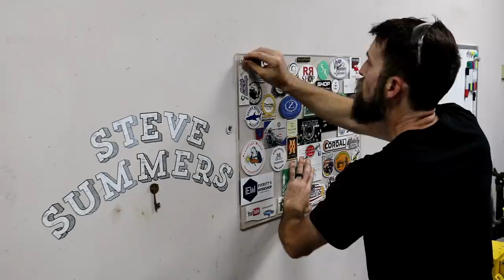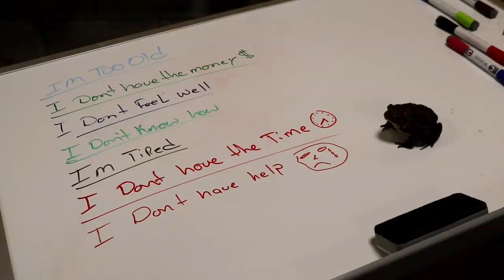Shop wall removal / Cutting the Concrete floor / Truss Tails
This week I take care of some of the jobs that I've been been putting off for various reasons. If there is one product that I dislike it has to be drywall.
I finish the repair on the back building truss and install the truss tails that will be needed to extend the roof overhang .  Consider supporting Steve Summers YouTube channel